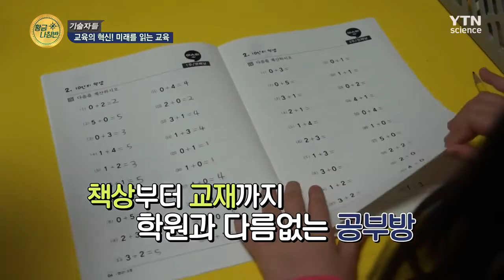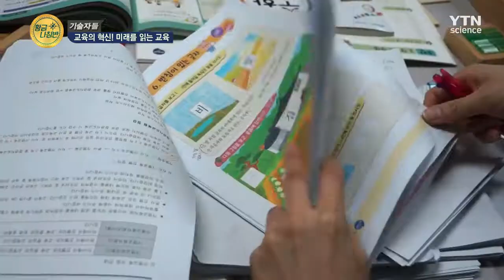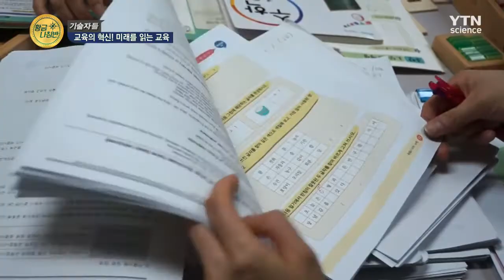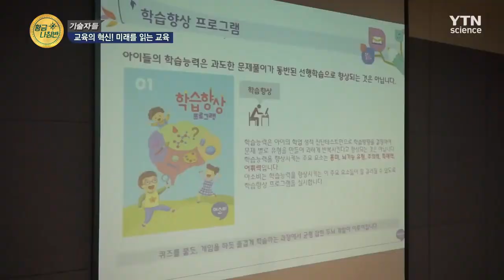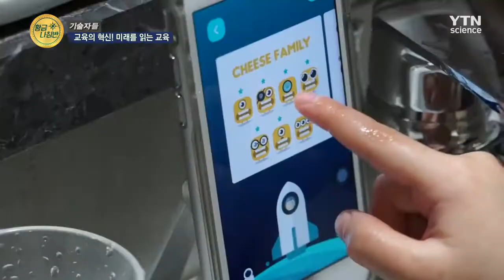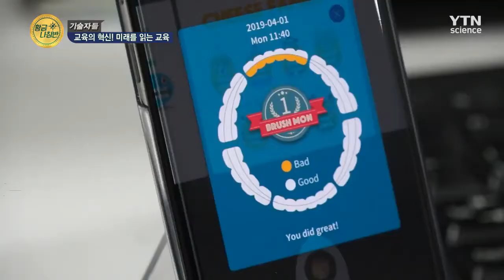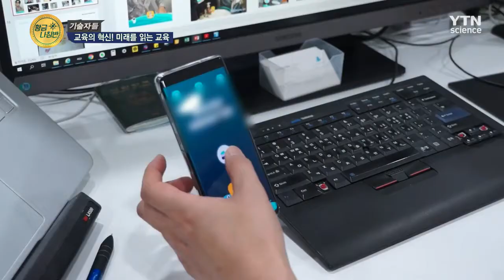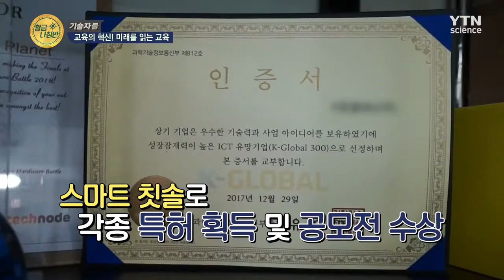[기술자들] 자녀교육의 혁신을 이끄는 이색 기술 🧑‍🏫 / YTN 사이언스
교육이 미래다! 독특한 공부방 컨설팅부터
아이들이 먼저 찾는 스마트 전동 칫솔까지!
자녀교육의 혁신을 이끄는 이색 기술을 만나본다.

[기술자들] 교육의 혁신! 미래를 읽는 교육 / YTN 사이언스